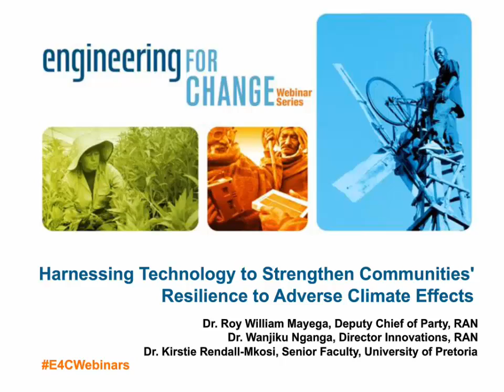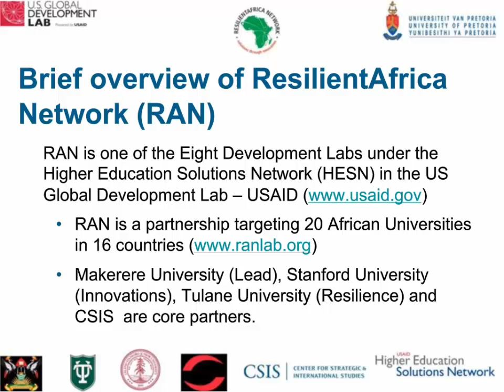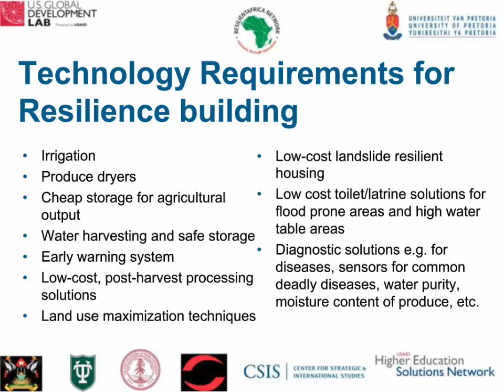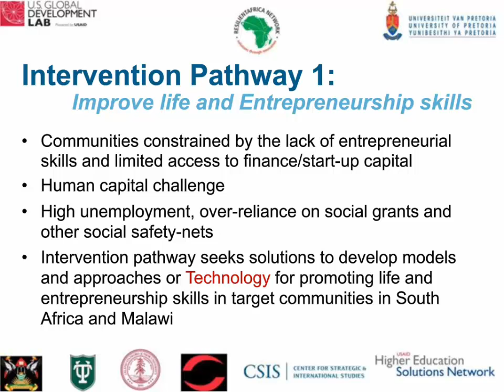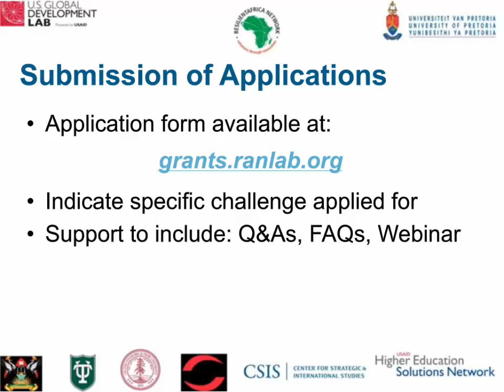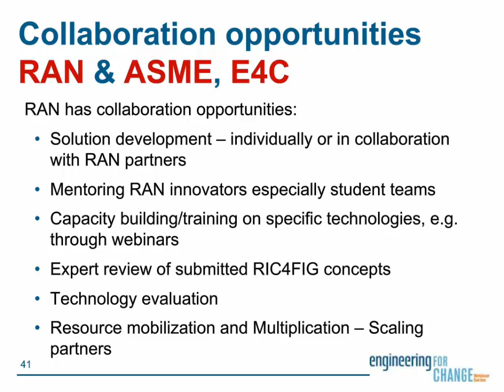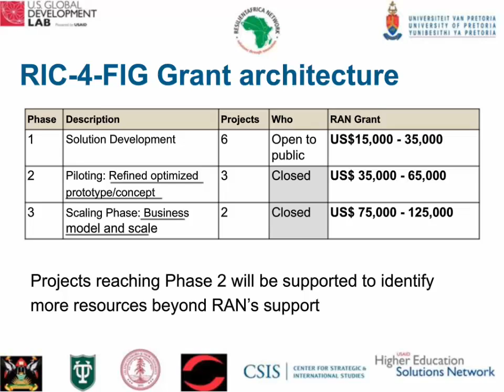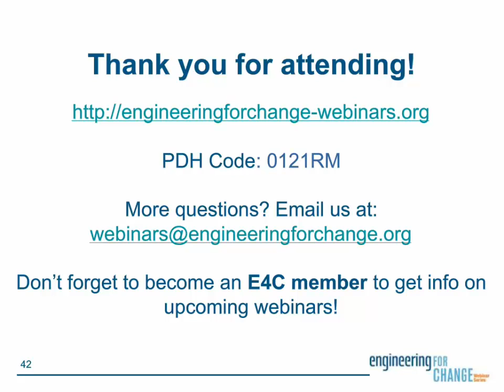Harnessing farm technology to respond to climate change in Africa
Speakers: Dr. Roy William Mayega, Deputy Chief of Party, Resilient Africa Network; Dr. Wanjiku Nganga, Director of Innovations, Resilient Africa Network; Dr. Kirstie Rendall-Mkosi, Senior Faculty, University of Pretoria

African farmers ply their trade in places that are highly vulnerable to climate change. Already they suffer changing weather patterns that exacerbate floods, droughts and soil erosion, and their plight is expected to worsen as the world heats up over time. Technology could ease the hardship and people who work in African food production could use new inventions.

In response, Resilient Africa Network's Southern Africa Resilience Innovation Lab at the University of Pretoria, South Africa, put out a grants call: Resilience Innovation Challenge for Food Security and Improved Income Generation (RIC4FIG).

The challenge aims to strengthen resilience by promoting entrepreneurship, diversifying enterprises and improving farming skills while employing the agricultural value chain.

Resilient Africa Network is one of eight global development labs under the Higher Education Solutions Network (HESN) funded by USAID. Its focus is on innovation that strengthens communities' resilience to adverse climates in sub-Saharan Africa.

This recorded webinar presents potential interventions for the RIC4FIG call. Technological innovations could include irrigation, produce dryers, cheap storage for agricultural output, water harvesting and safe storage, early warning systems, low-cost, post-harvest processing solutions, land use maximization techniques, diagnostic solutions e.g. water purity, moisture content of produce, disease in remote and rural areas with limited or no electricity.

View this E4C webinar to:
*Learn about RAN's work on strengthening the resilience of communities vulnerable to shocks and stresses in sub-Saharan Africa

*Hear details on the RIC4FIG challenge, including intervention pathways, focus communities, and the application process

*Gain insight on manifestations of adverse climate effects in Africa and the key challenges facing communities as a result

*Find out about collaboration opportunities - solution development, mentoring, capacity building/training, and more